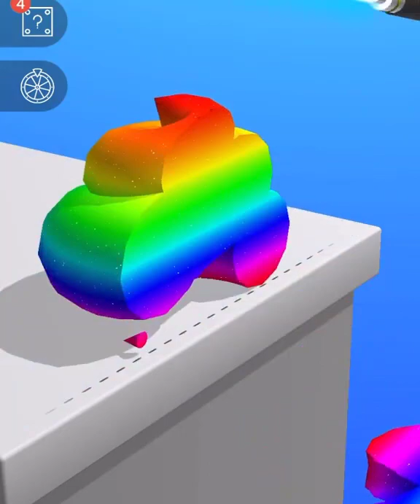ASMR Kinetic Sand Gameplay | Aqsoo